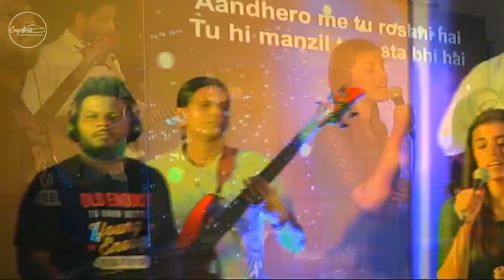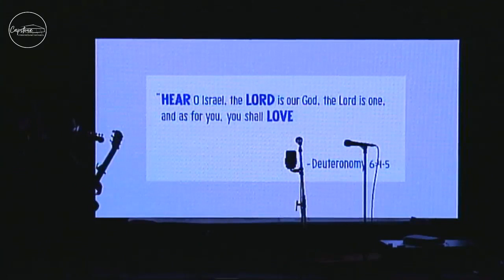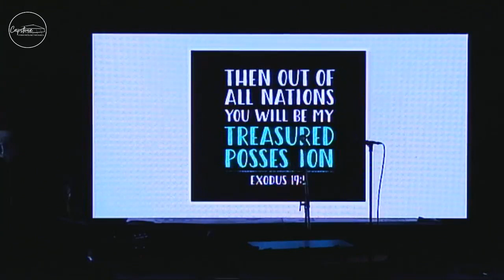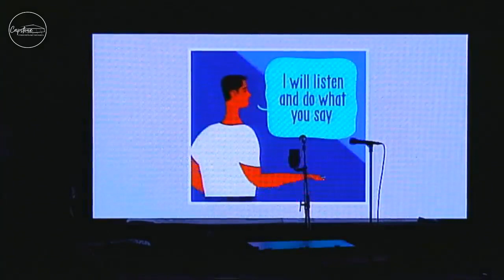The Life Of A Learner | wisdom Part-3 | Sunday Service